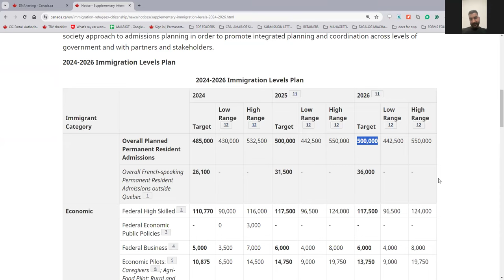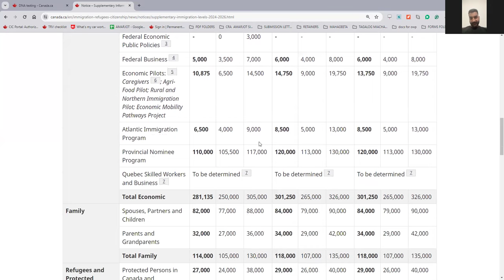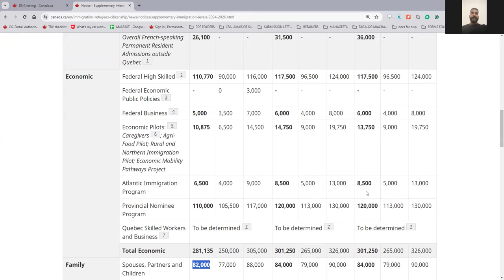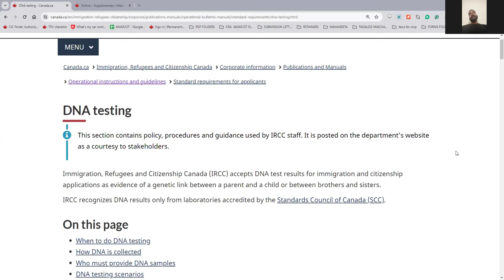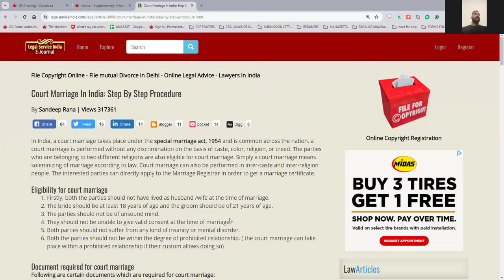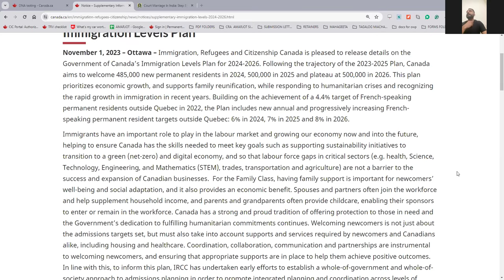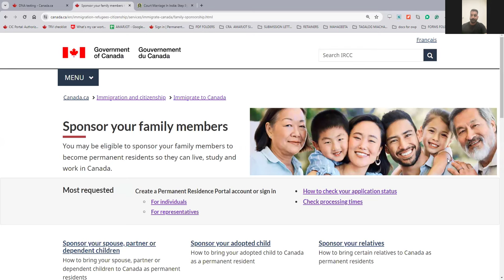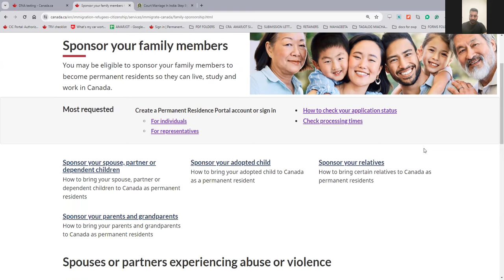Canada Spouse visa. Husband sponsorship permanent visa- 5 years waiting